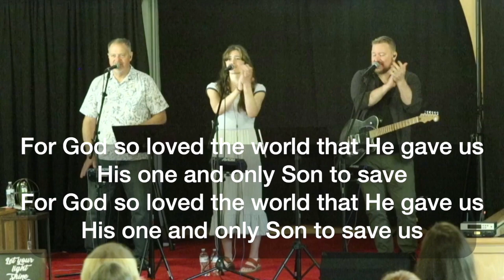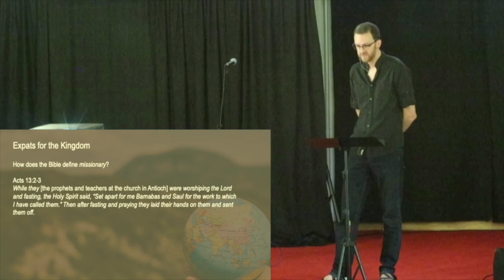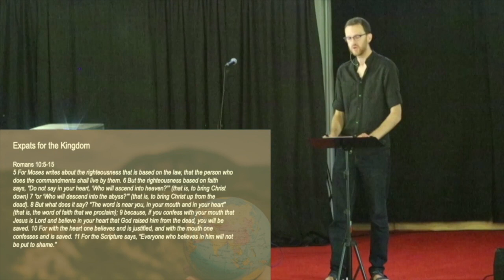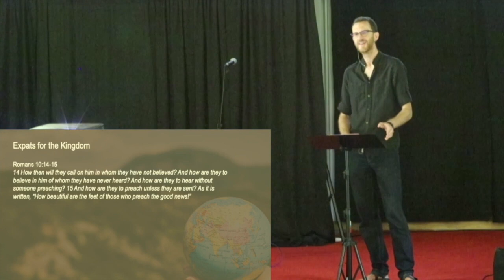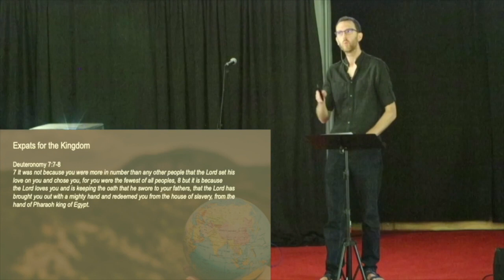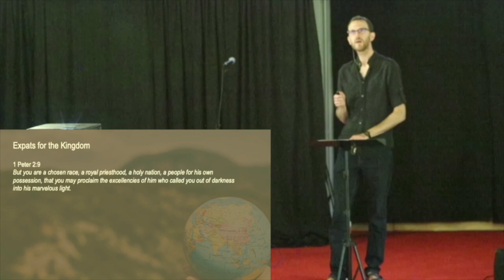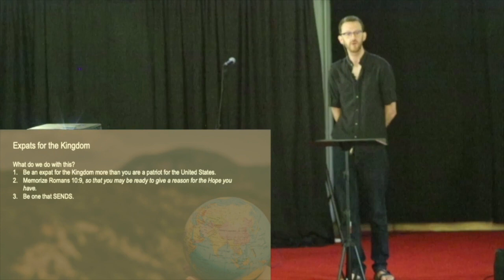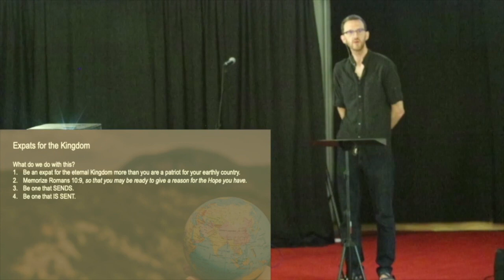Expats for the Kingdom Part 2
Part 2 of Expats for the Kingdom

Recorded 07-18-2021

Speaker: Elder Brett Tippey

Worship Music used with permission: CCLI # 4261397